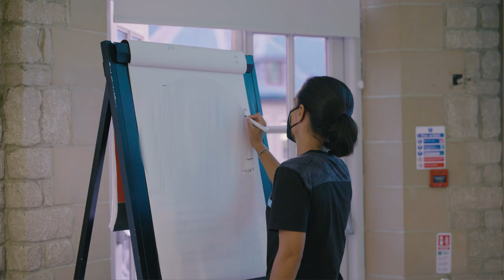EURO-Doku: Time to Shine - Episode 3: Must Win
Im dritten Teil unserer 'Time to Shine'-Doku dreht sich alles um das zweite Gruppenspiel gegen Nordirland. Ein 'Must Win' auf dem Weg ins Viertelfinale.